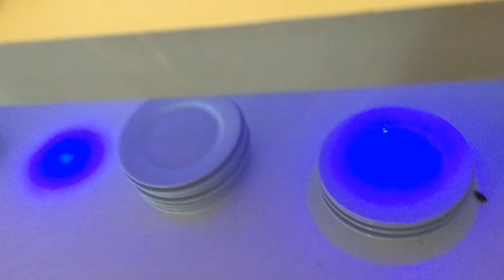DAY 3 l Enjoyable Day l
So after a long few complications with YouTube, i managed to upload DAY 3, It's been good, hope you'll enjoy it :D
Be part of the best YouTube CERTIFIED Network NOW!
Also, share the video if you really liked it!